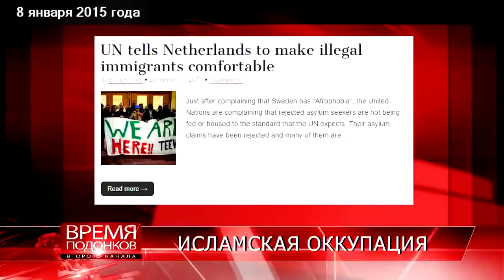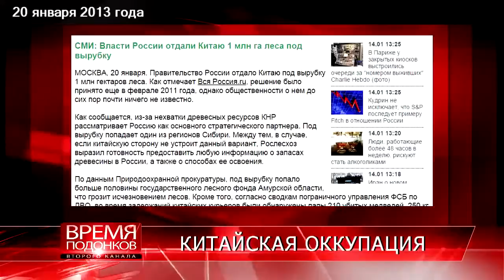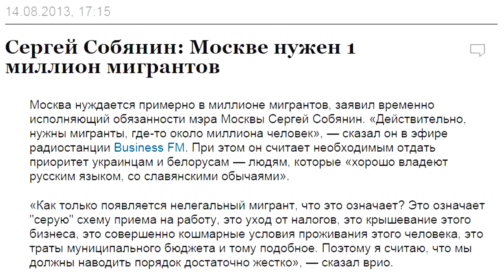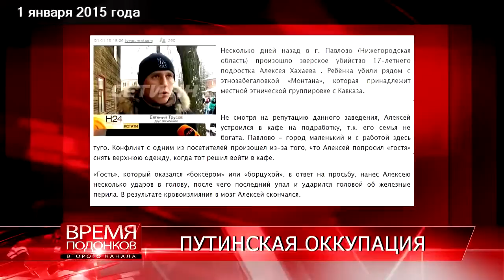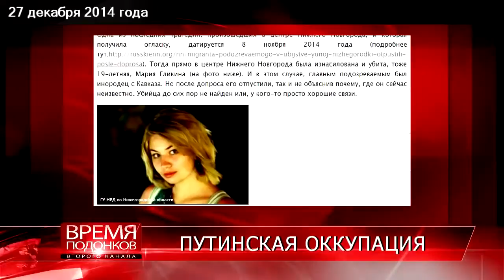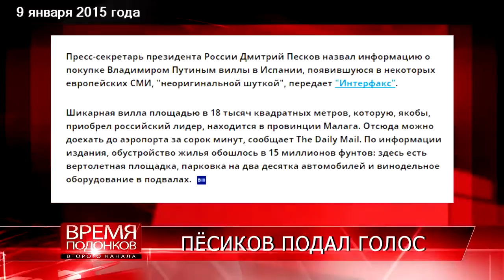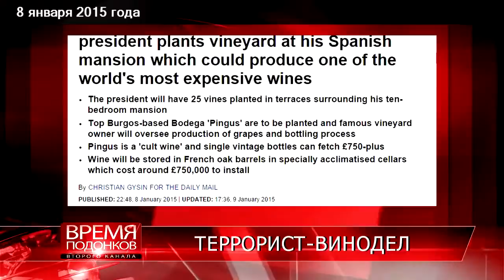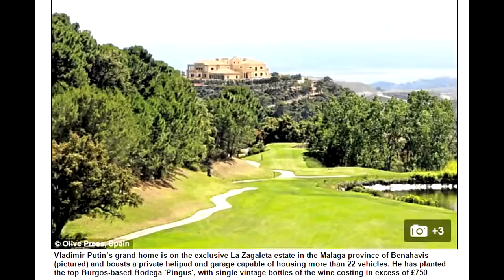ВРЕМЯ ПОДОНКОВ ВЫПУСК #6. Путин винодел. Преступления журналистов. Новый виток оккупации.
Правий сектор

Карта дня.

Цікаві лінки.

WHITE PRIDE!

Taro cards.